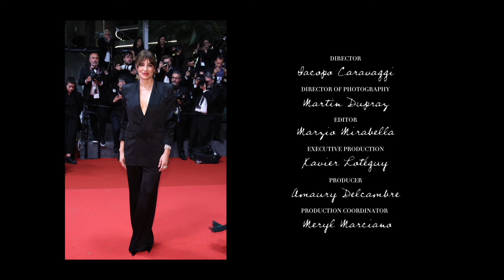Luisa Ranieri si prepara per la premiere di Parthenope al Festival di Cannes | Vogue Italia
'Sono in una fase di crescita, in cui mi sento più libera come artista, quindi fortunata. Quando ti senti libera, sei in una fase fortunata'.

L'attrice si è preparata con noi per il red carpet della premiere di Parthenope al Festival di Cannes, il film di Paolo Sorrentino in cui interpreta il personaggio 'Greta Cool'.

CREDITS
Director: Iacopo Caravaggi
DOP: Martin Dupraz
Editor: Marzio Mirabella
Executive Production: Xavier Lotéguy
Producer: Amaury Delcambre
Production Coordinator: Meryl Marciano
Sound: Hubert Rey Grange
Post-Producer Manager: Agathe Romain
Post-Production Coordinator: Edouard Condat, Antoine Gourdel
Makeup: Nicoletta Pinna
Hair: Domenica Ricciardi
Stylist: Gloria Ripamonti
PA: Alban Giraudon
Agency: Why Not Models
Film PR: Pamela Maffioli, Giada Giordano
Video Casting Manager: Adèle Ligerot
Video Casting Coordinator: Vrishabha Sharma

Location: Hotel Marriot